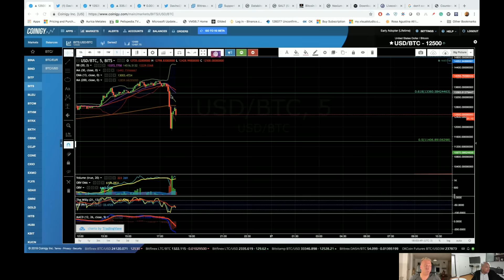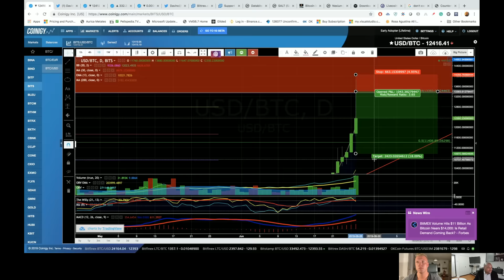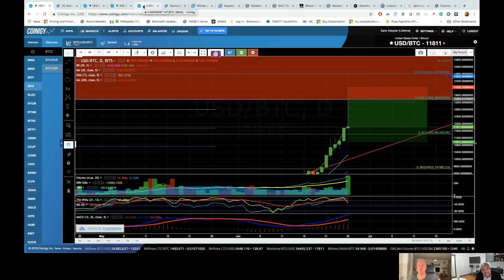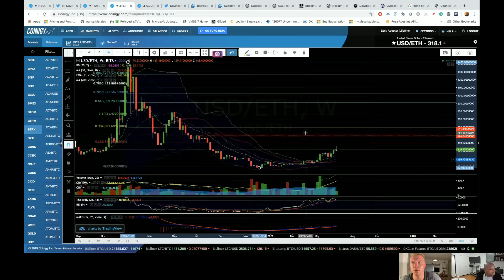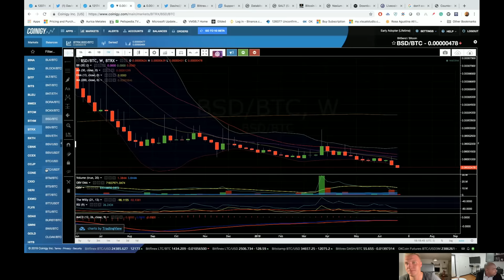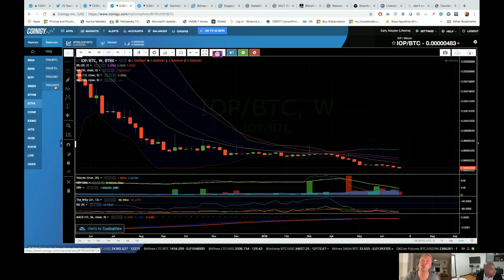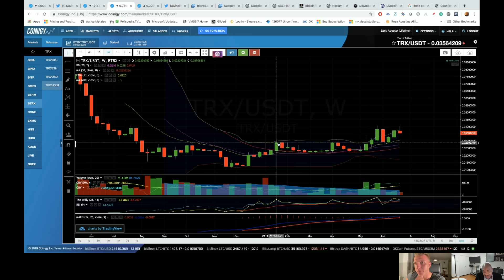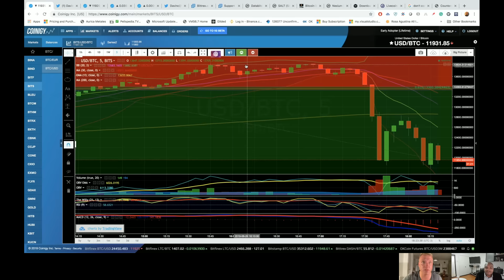DavinciJ15 - Bitcoin BREAKOUT & PLUNGE! $16‘000 or $7‘500? WHEN ALTS?